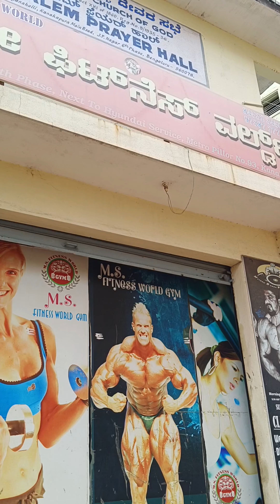GYM Commercial 💪 location: Jaraganahalli opposite pillar number 93📍 , 9738727714